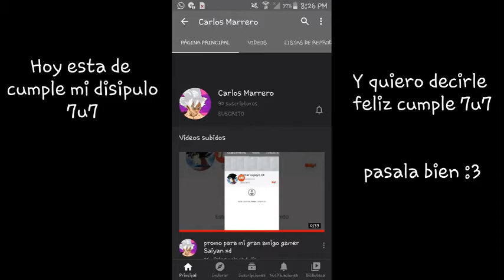DRAGON BALL SUPER VRS DRAGON BALL GT - GOKU GT ALL FORMS VRS JIREN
Hola cómo han estado Espero que hayan estado muy bien con ustedes su amigo Dani Gamer-Mods
Aquí le vengo mostrando lo que viene siendo mi iso personal espero que sea de su agrado el video

Créditos

Yo
Dark Game of Sadness
Team Bt4
Emir mods
Kinikichu
Thejuliodroid
Ste modder ttt
Sideward Santy
MG Mangas

Si falta uno me lo dicen